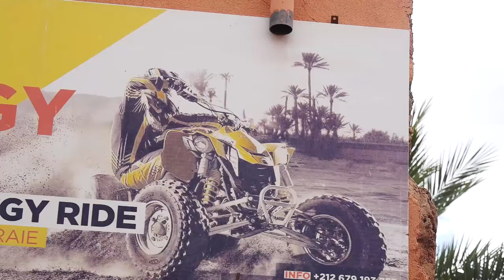The best way to enjoy the desert is on a quad. Check our adventure during WPTDS Marrakech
We heard the best way to enjoy the desert is on a quad! Check out The BuggyMan Marrakech for the best adventure in town and for all the poker action visit WPT.com

Give us love on Instagram